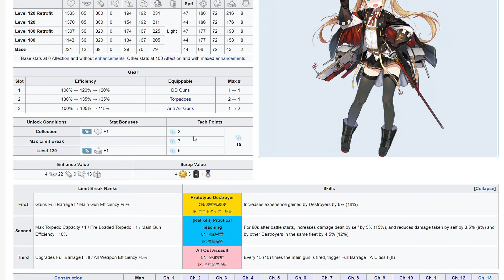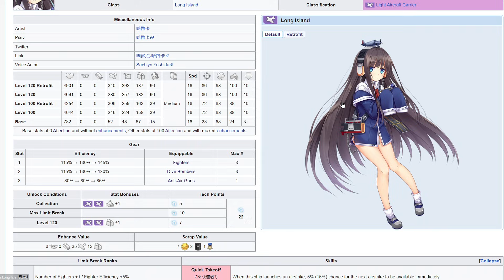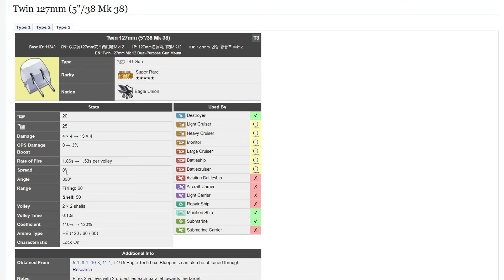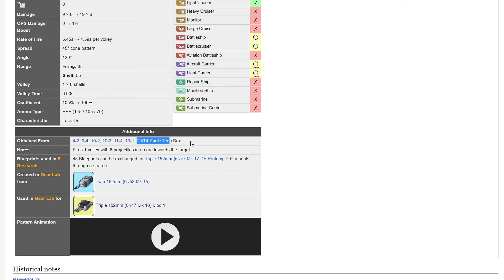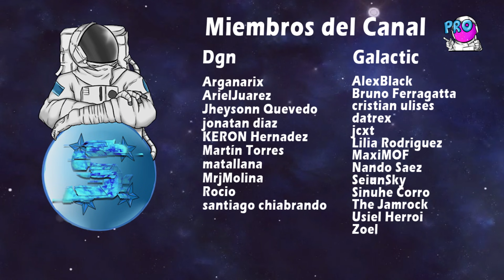Guía Chapter 1 al 6 de la Campaña de Azur Lane - Español